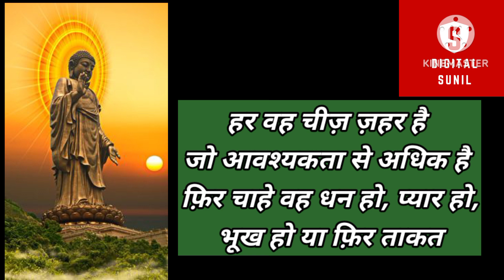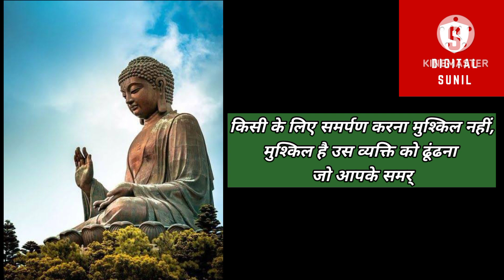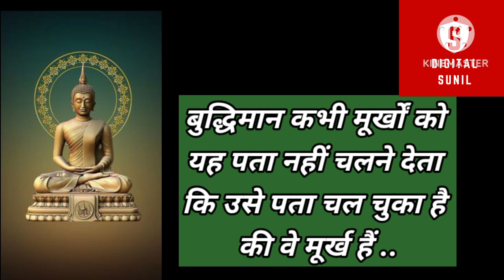Motivational Video for Success in Life | Life Success Knowledge | Buddha Quotes on Positive Thinking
Motivational Video for Success in Life | Motivational Speech for Success in Life | Life Success Knowledge | Buddha Quotes on Positive Thinking | Life Thoughts | Life Quotes | Life Lessons | Life Learnings | Gautam Buddha Motivational Quotes